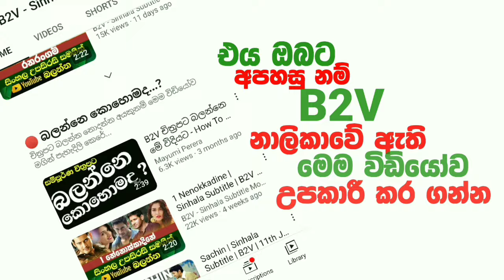ඔබේම සෙවනැල්ලෙන් පරිස්සම් වන්න (නිසල්) සිංහල උපසිරසිත් සමගින් | B2V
____🙏...ආයුබෝවන්...🙏_____

Hi. B2V FANZ.
B2V Notice..

Movie Review : Sadhu
Movie Name : nizal Move Sinhala Subtitles
Release Date : 2021
Move Subtitles : Sinhala
Move Editing : B2V Team

B2V New Movies,
B2V Sinhala Subtitle Movies,

Our Sinhala Subtitle Movies Review Caregorys

* Crime Thriller Horror sinhala subtitles movies,
* Thelugu Sinhala Subtitles Movies,
* Tamil Sinhala Subtitles Movies,
* Hindi Sinhala Subtitles Movies,
* Kannada Sinhala Subtitles Movies,
And We Are All Movies Review :

Language Sinhala Notice

පහත දක්නට ලැබෙන චිත්‍රපටය ඔබට දිස්වන්නේ බී2වී වෙතින් නිතර ඔබව දැනුවත් කරන යම් යම් උපදෙස් මත පදනම්වයි

චිත්‍රපට නරඹන්න ඔබ ප්‍රිය කරනවා ⁣වගේම බී2වී   නාලිකාවේ ආරක්ෂක ක්‍රමවේදයන් අනුගමනය
අපේක්ෂා කරමි.

To Youtube -

faithfully
B2V Channel